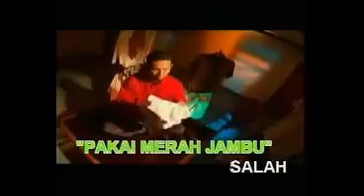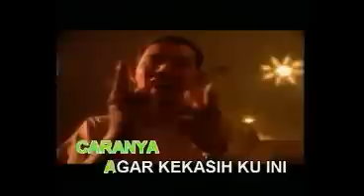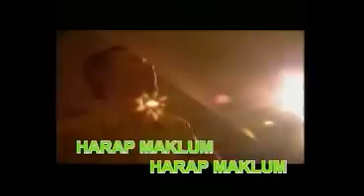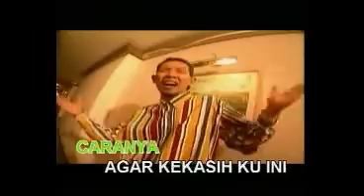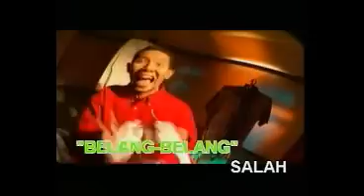Ganti Baju - Salih Yaakob